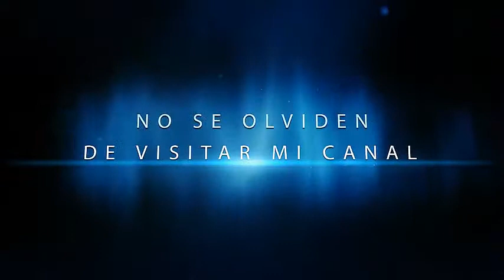Dragon Ball Z: Budokai Tenkaichi 3 - Version Latino BETA 3 Multiplayer VS DiegoMaxPeru15 / Parte 4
Jugando contra DiegoMaxPeru15 en DBZ BT3: Version Latino por ChuchomanProjects. - Pelea 4.

• • SOCIAL• •

• • GAMING • •

Origin: RenzoMaxPeru
PSN ID: RenzoMaxPeru
Código de amigo de Nintendo: 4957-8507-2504
Xbox Gamer Tag: RenzoMaxPeru
Uplay: RenzoMaxPeru

🎮🎮🎮RenzoMaxPeru🎮🎮🎮